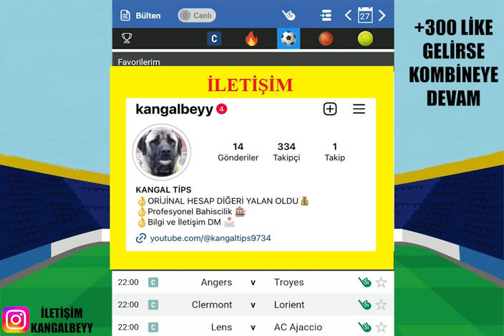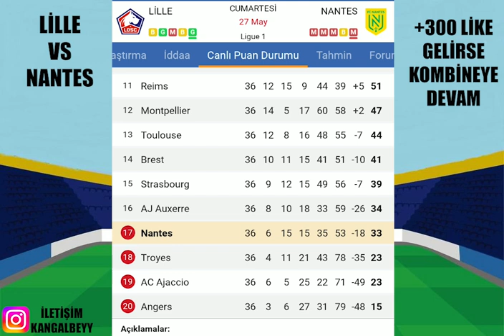HEDEF FULL 8/8 ! 27 MAYIS 2023 İDDAA TAHMİNLERİ